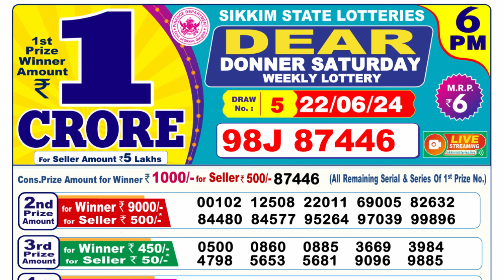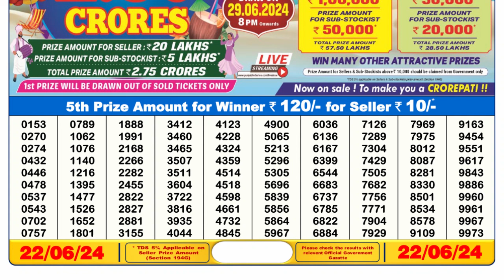🔴 Lottery Sambad Live 06:00pm 22/06/24 Day Nagaland State Dear Lottery Result Pdf Download